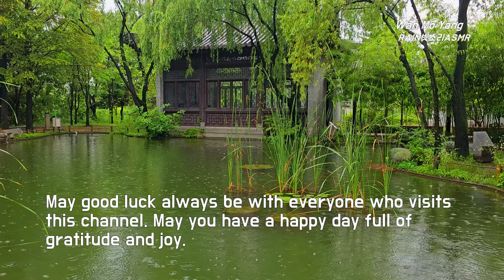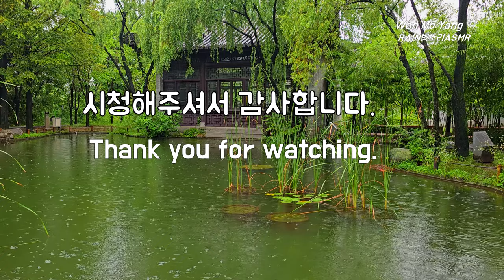연못에 내리는 조용한 빗소리로 펼쳐지는 평온한 순간, Moment of calm created by the quiet rain sound in the garden pond, 힐링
연못에 내리는 조용한 빗소리로 펼쳐지는 평온한 순간, Moment of calm created by the quiet rain sound in the garden pond, 힐링, Healing

조용히 비가 내리는 날
연못에 내리는 빗방울들이
수면과 정답게 얘기를 나누는듯한 빗소리가 참 아늑하고 좋습니다.
무슨 애기를 나누고 있는 것일까?
정원 연못을 토닥이며 조용한 빗소리가 만드는 자연의 아름다운 심포니에 편안한 마음으로 귀를 기울입니다.

The sound of raindrops falling on the pond
is very cozy and nice as if they are talking to the surface of the pond.
What are they talking about?
I listen comfortably to the beautiful symphony of nature created by
the gentle patter of rain falling on the garden pond.